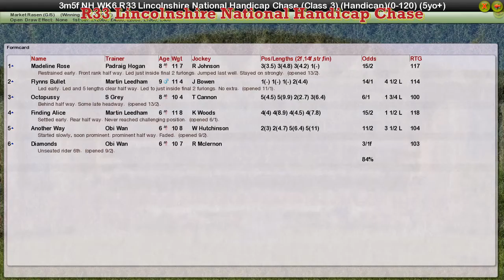NH WK6 R33 Lincolnshire National Handicap Chase